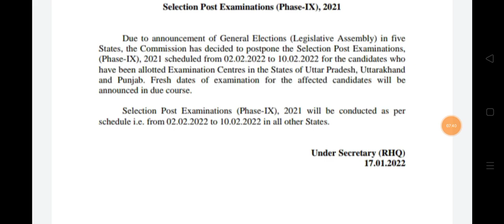Railway के साथ ही SSC Exams भी Postponed ! RRB NTPC CBT 2 Exam Postponed / RRB Group D Exam Date /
rrb ntpc roll number kaise nikale,